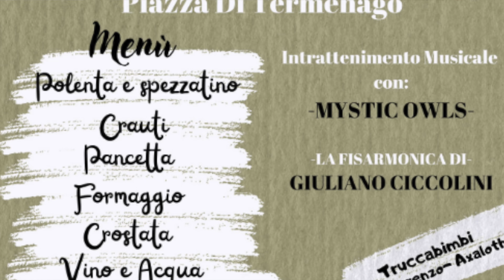NOI CUORE TERMENAGO INNOVA - INTERVISTA A ROSSELLA BOLNER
Nuovaera Film racconta il Progetto TERMENAGO A TEATRO. LA RINASCITA DI UN BORGO. Il comune di Pellizzano ha partecipato (aggiudicandosi la vittoria) al “Bando Borghi” del PNRR (Piano Nazionale di Ripresa e Resilienza) presentandosi alla competizione con un dettagliato strumento di rilancio di una frazione finora quasi disabitata: quella di Termenago. In questa clip la giovane presidente Rossella Bolner della neonata Associazione Noi Cuore Termenago Innova ci racconta dei progetti legato al volontariato, di collaborazione ed inclusione della popolazione del borgo al fine di creare Comunità per attrarre un turismo attento alla cultura ed all’ambiente

Prod. Nuovaera Film
Producer Monia Cappiello
Regia, Riprese e Montaggio Pj Gambioli
Service Janas Aps - Janas Tv